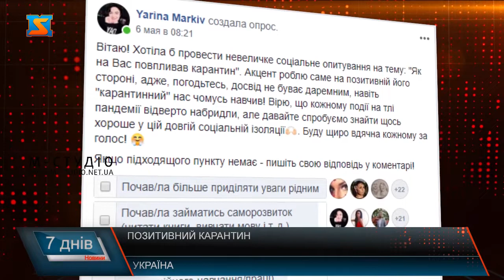Позитивний карантин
Карантин – це нові виклики для багатьох,  втім – і нові можливості. Загагальнодержавне послаблення карантину в Україні почнеться вже з цього понеділка. Позаду 2 місяці соціальної ізоляції та заборона  виходити з дому. Втрачена робота та зруйнований бізнес: все це наслідки вимушених обмежень на тлі пандемії, відлуння яких ще довго супроводжуватимуть наших громадян. Та не негативом єдиним: карантин зменшив втручання людини у природні екосистеми і цим сприяв покращенню екології, а також дав можливість багатьом переосмислити  справжні цінності та виставити нові пріоритети.